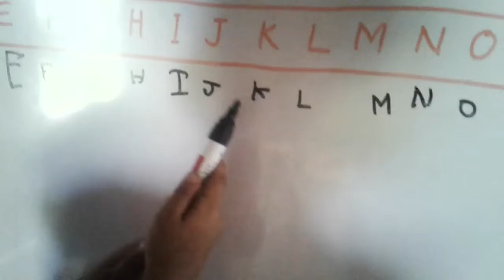Ten Fruits Name with Akhil nikhil saumya and Anshika(4)